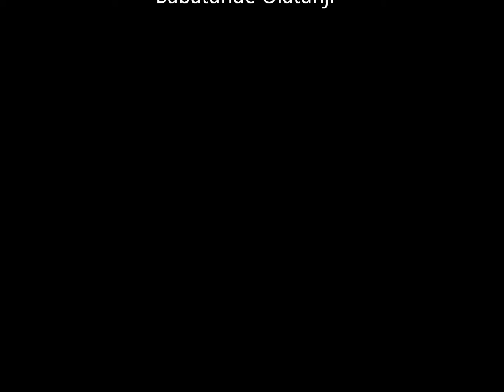Junkanoo Dancers New Years 2013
New Year's Day Junkanoo 2013 - Highlights (Dancers).